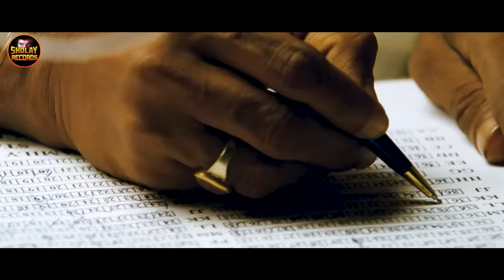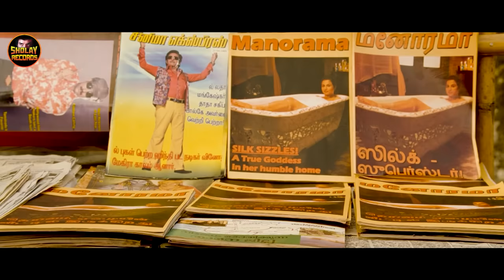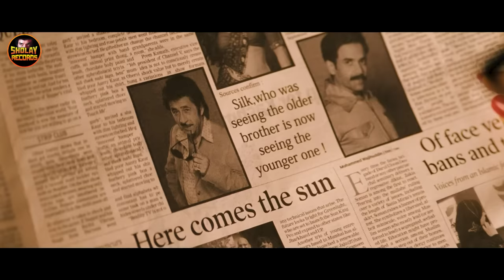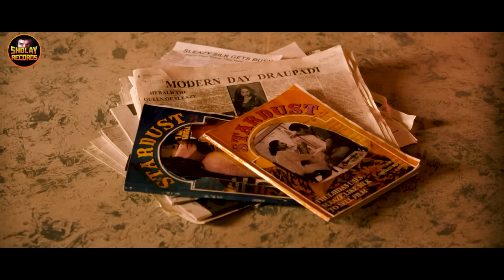The Dirty Picture Full Hindi Movie | Vidya Balan, Emraan Hashmi, Naseruddin Shah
Film : The Dirty Picture (2011)
Film cast: Vidya Balan, Naseruddin Shah, Emraan Hashmi, Tusshar Kapoor, Anju Mahendroo
Singer: Bappi Lahiri
Music Director: Vishal Dadlani, Shekhar Ravjiani
Film Director: Milan Luthria
Film Producer: Ekta Kapoor, Shobha Kapoor